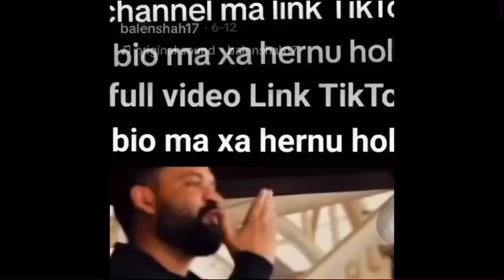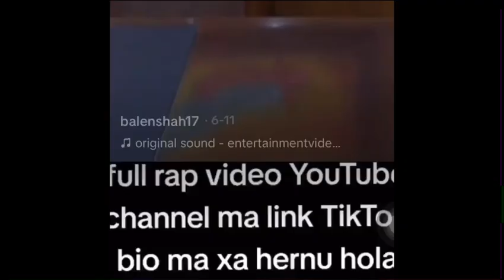Balen Sah || के गर्दै छन बालेन || बालेन साँच्चै देशको सपुत हुन त || HB Khatri || Nepali Poetry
balen shah respect poems | balen shah poem bY HB | 'बालेन साहको सम्मानमा स्वतन्त्र कलम

khatrihb10?igshid=OGQ5ZDc2ODk2ZA==

balen shah
balen shah new
balen shah new song
balen shah new song ma nepal haseko к balen shah new song garib ko chameli balen shah new song aastik
balen shah new song balidan